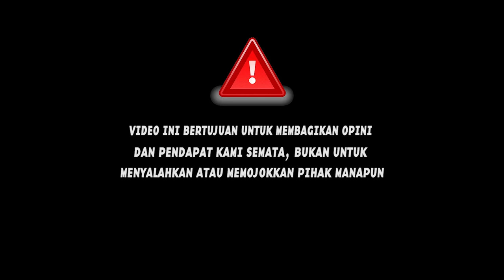"PJJ VS PTM ; Opini santri Eps. 3"